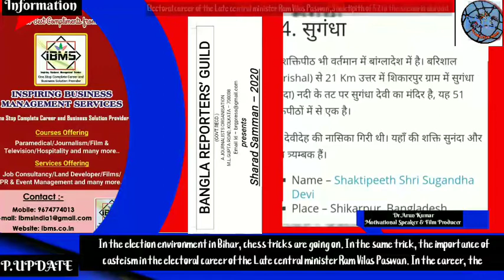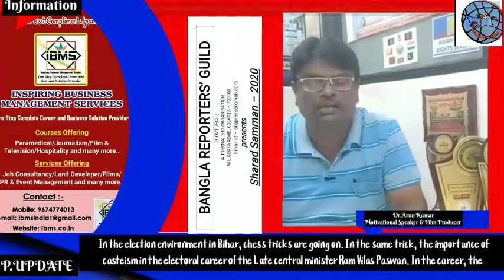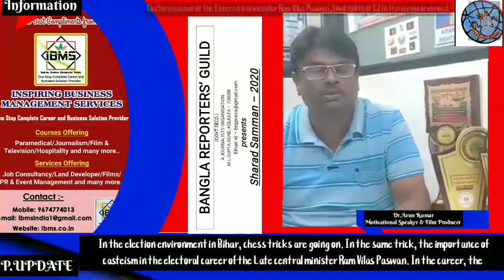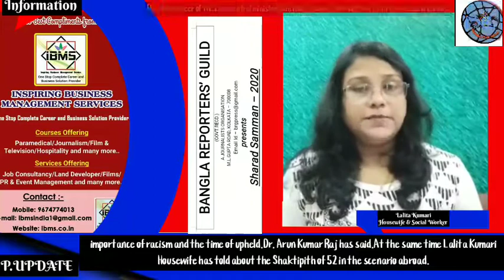Shaktipith of 52 in the scenario abroad,the importance of racism and the time of upheld Dr. Ak, Lk